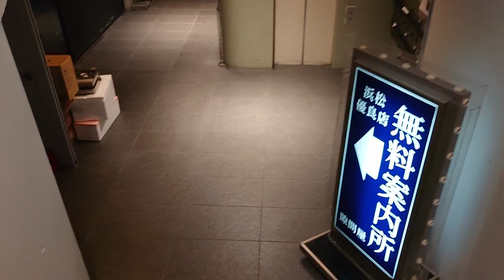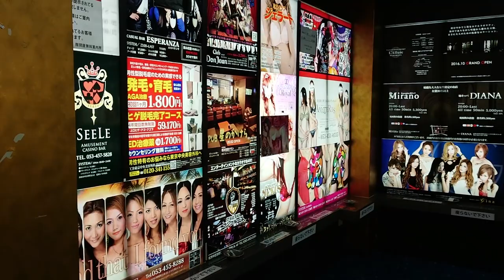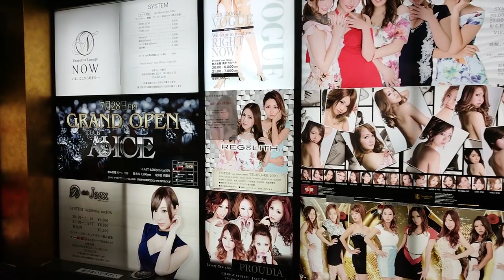浜松市 有楽街 無料案内所 2【2018.12.30】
静岡県浜松市の中心地、有楽街にある夜の飲食無料案内所です！
キャバクラ、ラウンジ、スナック、ガールズBar、Bar、セクキャバ、ボーイズBar、など浜松街中優良店のみをご紹介致します。
お店によって特典や、お得なイベントなどありますので、街中に来られた時は情報集めとして是非お立ち寄りください。
お待ちしております。静岡県浜松市の中心地、有楽街にある夜の飲食無料案内所です！